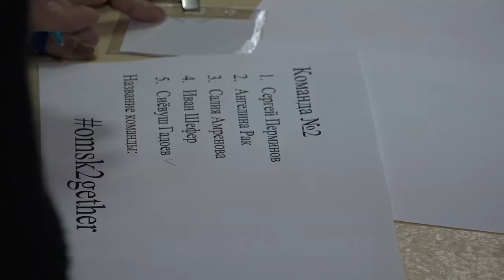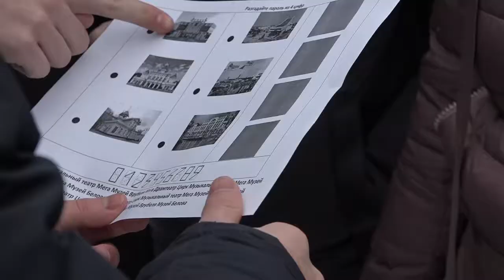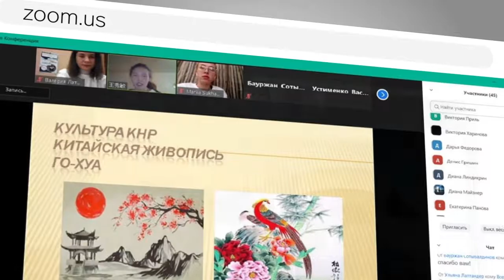Реализация проекта «Объединяя культуры Омск – мой дом»